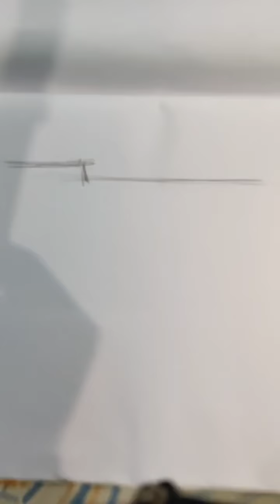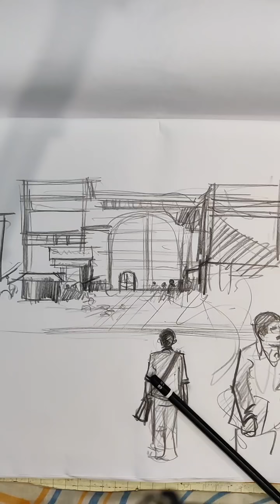my art journey ❤️, मेरी कला यात्रा ,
Drawing is a picture made with a pencil, pen,etc,. It is a form of visual art in which an artist uses instruments to mark paper or other two-dimensional surface. I believe that anyone can draw if they put some efforts into it. Art students and non-art students tends to get themselves stuck with the complexities and that is what I am going to simplify for them.
In my YouTube videos I am going to give lessons for Bachelors and Masters students as nowadays institutions and colleges somewhere lack to provide them knowledge of that level. Even to the students or people who are from different field and at some point of time wanted to pursue B.F.A/B.V.A. In these lessons I am teaching as it is taught in B.F.A and my whole focus is on teaching in the most simple way of sketching, speed sketching, portraitp, how to draw eyes, nose, lips, perspective. even the smallest things. My aim is that the students can understand the composition, drawing.
In future I will also teach different mediums on the channel so, that the students can learn.